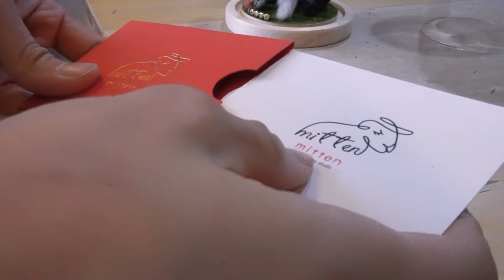D.I.Y miniature dog Schnauzer (Asmr)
I made the custom ordered schnauzer called 'Atom' into a wool doll.

Order production request & class inquiry